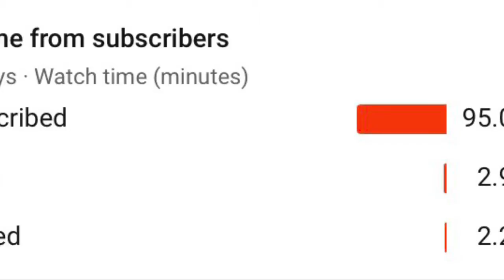Darryl in Brawl Stars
I play as Darryl in Brawl Stars